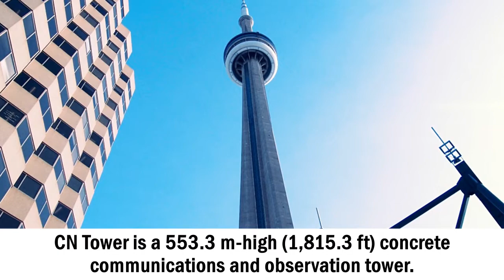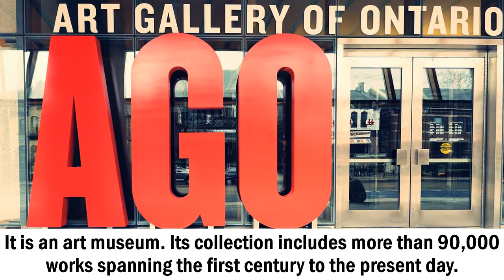TORONTO Canada 🇨🇦 Travel Guide | top 5 best places to visit in Toronto Canada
this is 5 best places to visit in toronto canada.

5. CN Tower
CN Tower is a 553.3 m-high (1,815.3 ft) concrete communications and observation tower located in toronto canada.
It was completed in 1976, and held the record for the world's tallest free-standing structure for 32 years from 1975–2007.

4. Casa Loma
Casa Loma is a Gothic Revival style house and gardens. It is a popular venue for wedding ceremonies located in toronto canada.
The historic place can be rented in the afternoons after the museum closes to the public.

3. Art Gallery of Ontario
It is an art museum. Its collection includes more than 90,000 works spanning the first century to the present day located in toronto canada.
The gallery has 45,000 square metres (480,000 sq ft) of physical space, making it one of the largest galleries in North America.

2. Ripley's Aquarium Of Canada
It is a public aquarium and one of three aquariums owned and operated by Ripley Entertainment loacated in toronto canada.
The aquarium has 5.7 million litres (1.5 million gallons) of marine and freshwater habitats from across the world.

1. Royal Ontario Museum
It is a museum of art, world culture and natural history. The museum is north of Queen's Park, in the University of Toronto district located in toronto canada.
It is one of the largest museums in North America, and attracts more than one million visitors every year.